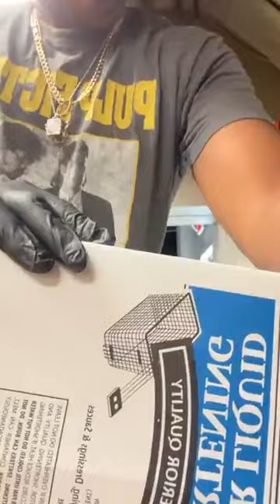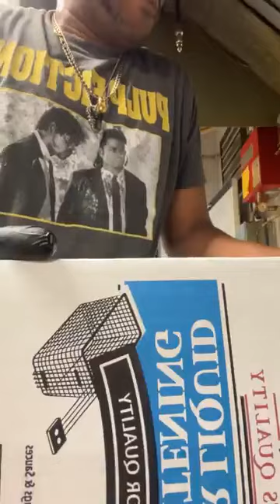Doing a little cleaning